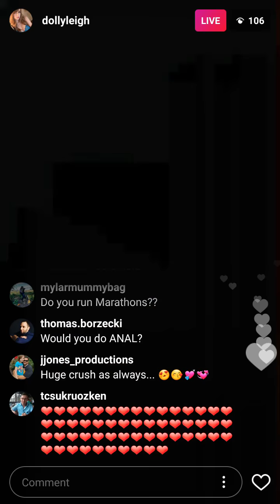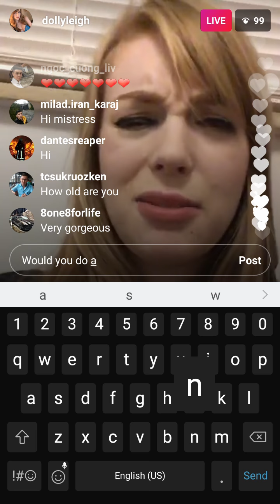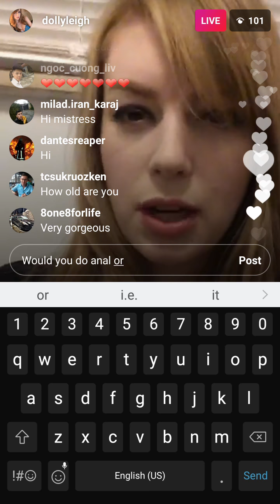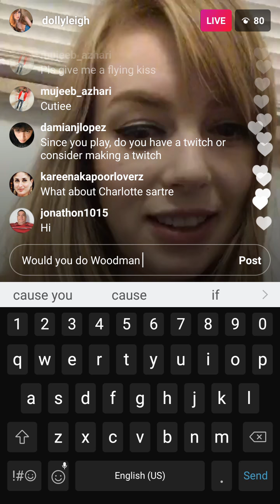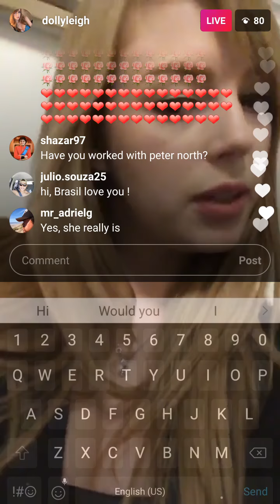Redhead Pornstar Dolly Leigh talks about the industry